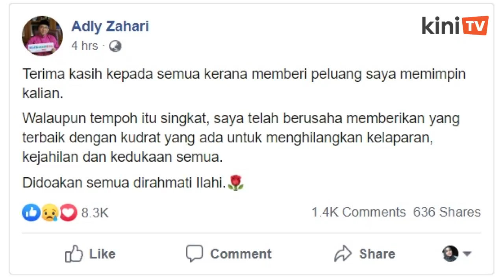PH Melaka sahkan tidak lagi kuasai DUN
Ketua Menteri Melaka, Adly Zahari mengucapkan terima kasih kepada semua pihak yang telah memberi beliau peluang untuk memimpin negeri itu.

Bercakap kepada Malaysiakini, Exco Melaka Tey Kok Kiew mengesahkan Pakatan Harapan (PH) yang dimenerajui kerajaan negeri tidak lagi mendapat sokongan majoriti dalam Dewan Undangan Negeri (DUN).

Pada masa kini, pihak lawan menguasai 16 kerus berbanding PH yang hanya mempunyai 12 kerusi DUN.